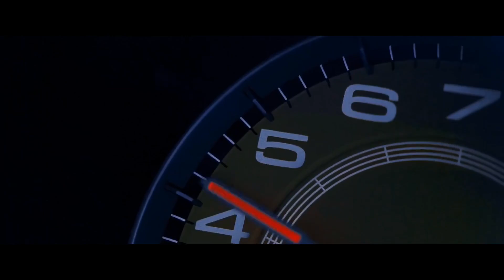Carine x Moonlight - Lullaby (Robert Cristian Remix)